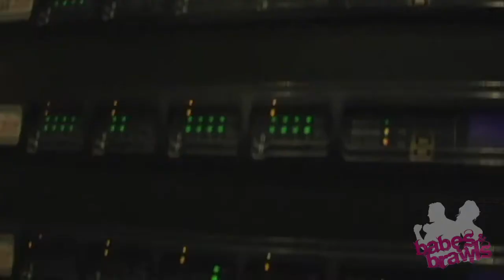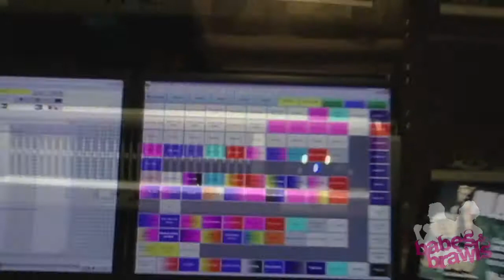Babes and Brawls V Promo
That's right, Babes and Brawls V is back and better than ever, Saturday December 11, from the beautiful Atlantis Gentlemen's Club. Whether you've seen the first four amazing shows, or are just hearing about the show for the first time, Babes and Brawls is not a show to be missed. Action packed mixed martial arts fights, gorgeous Atlantis dancers, and a venue unlike anything you've ever seen all make for a spectacular night. Kick off your holidays right with Babes and Brawls V, Saturday December 11.